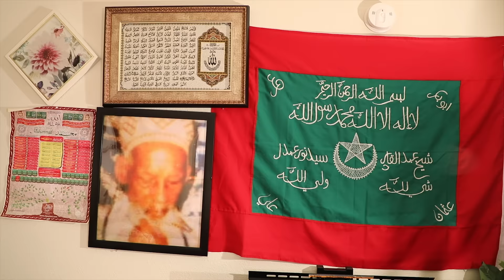Nabi Amaan, Sayid Junayd iyo Kooxda Reer Sayid Official Video 4k